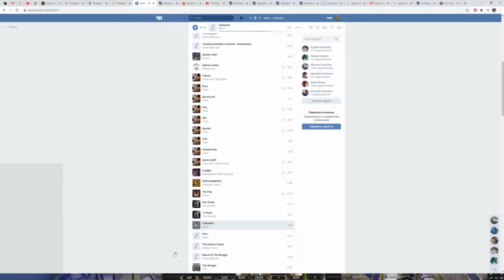ФИНАЛ! ВЕЛИКАЯ ИМПЕРИЯ НАПОЛЕОНА! - Hearts of Iron IV Kaiserreich (Французская Империя) #6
Завершаем прохождение мода Kaiserreich на игру Hearts of Iron IV за Французскую Империю, за Наполеона VI!
►Пиши комментарий, я их все читаю!